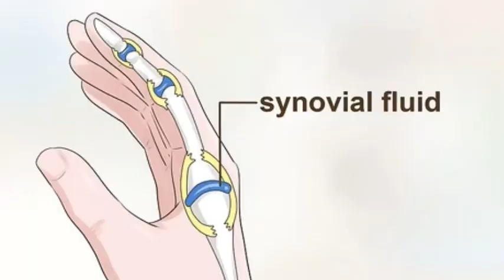আঙ্গুল ফোটালে কি হয় | শরীরের জয়েন্ট ডাকে কেনো | ভালো না খারাপ | Truth about cracking knuckles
এই ভিডিওতে আলোচনা করেছি আংগুলের জয়েন্ট বা শরীরের যেকোনো জয়েন্ট ডাকে(cracking knuckles) কেনো? পিছনে কারণ কি এখানে সাইনোভিয়াল ফ্লুইড এর ভিতরে হাওয়া জমে যায়
। এখানে কানাডার scientist এবং বিভিন্ন পরীক্ষা like MRI করে দেখেছেন যে joint এর মধ্যে নেগেটিভ প্রেসারের কারণে এখানে বাতাস জমে যায় এবং বাতাসগুলো প্রেসারের কারণে বাতাসের।

* ঘুমানোর সঠিক নিয়ম কী?

* About nervous systems

* Symptoms of kidney problems

* ফল খাওয়ার সঠিক সময় কোনটি?